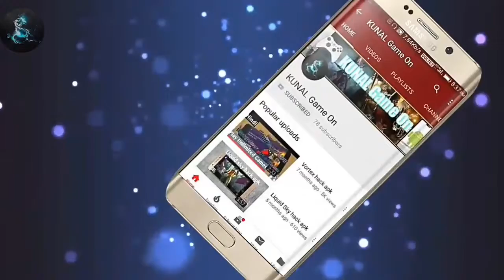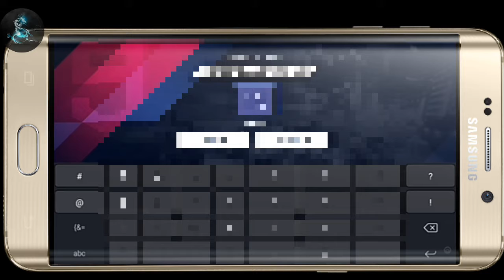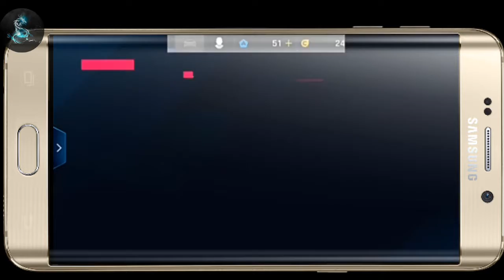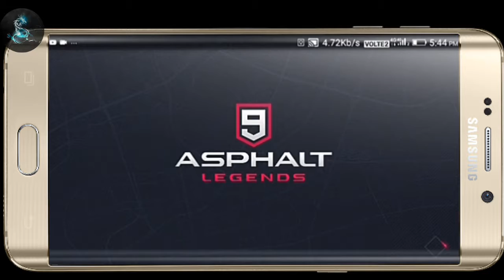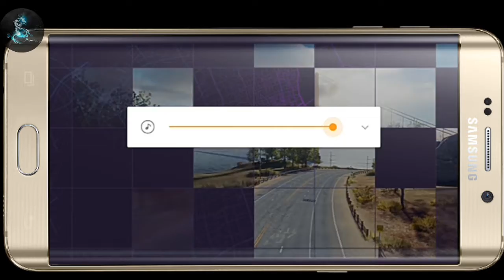Asphalt 9 Legends Gameplay | walkthrough | 1st Chapter | By Kunal Game On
So friends today I'm gone play and show you

 Asphalt 9 Legends with full 1st Chapter

 complete so watch the video full and

👍 up if you enjoy the video.

Kunalgameon
Kunal Game on

Peace out.